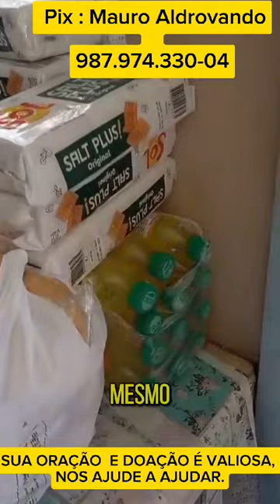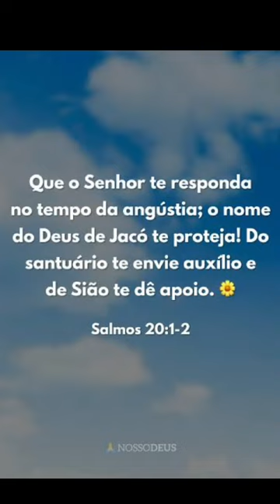Casa dos missionários vai ajudar no RS